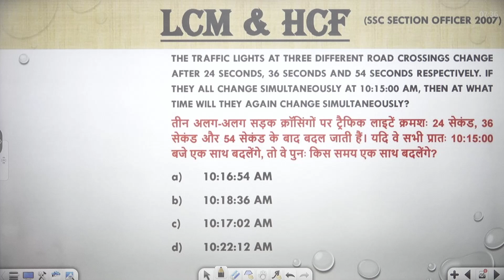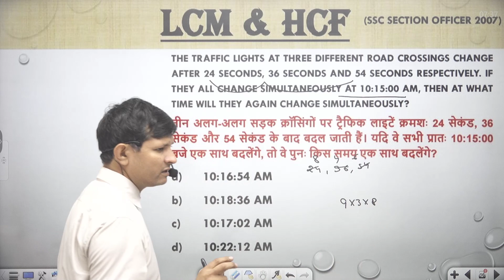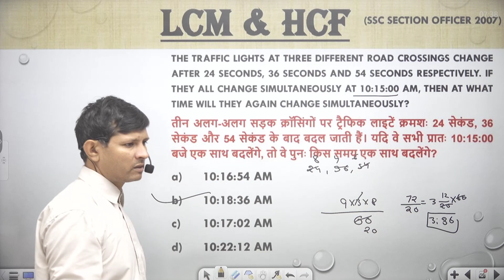The traffic lights at three different road crossings change after 24 seconds, 36 seconds and 54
The traffic lights at three different road crossings change after 24 seconds, 36 seconds and 54 seconds respectively. If they all change simultaneously at 10:15:00 AM, then at what time will they again change simultaneously?
तीन अलग-अलग सड़क क्रॉसिंगों पर ट्रैफिक लाइटें क्रमशः 24 सेकंड, 36 सेकंड और 54 सेकंड के बाद बदल जाती हैं। यदि वे सभी प्रातः 10:15:00 बजे एक साथ बदलेंगे, तो वे पुनः किस समय एक साथ बदलेंगे?
10:16:54 AM
10:18:36 AM
10:17:02 AM
10:22:12 AM